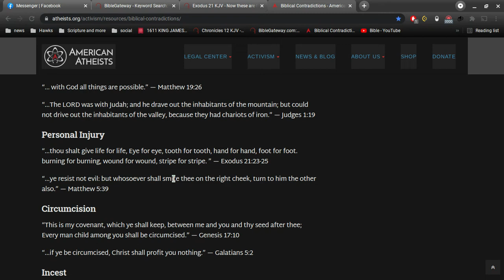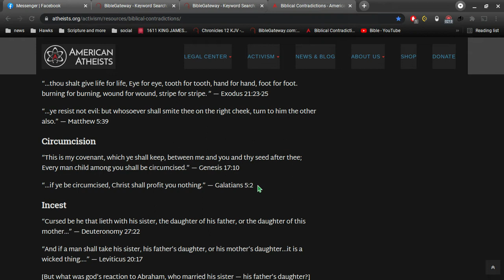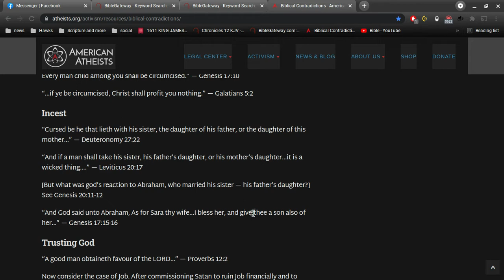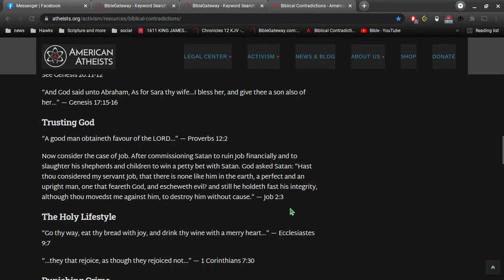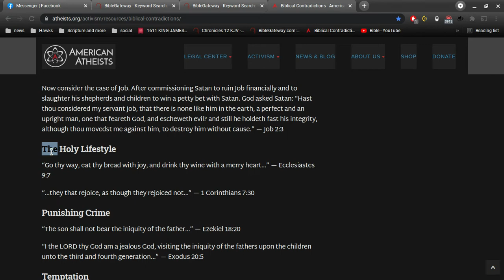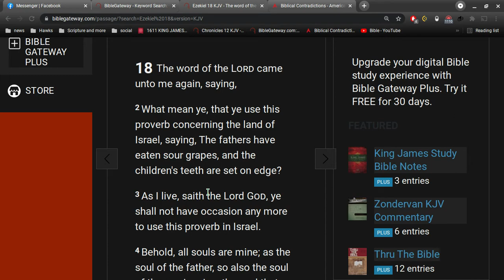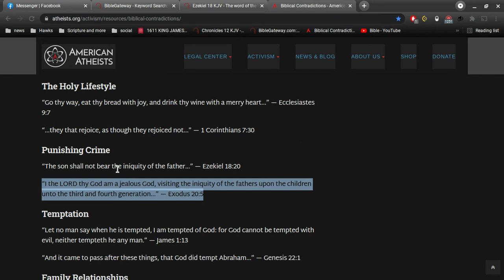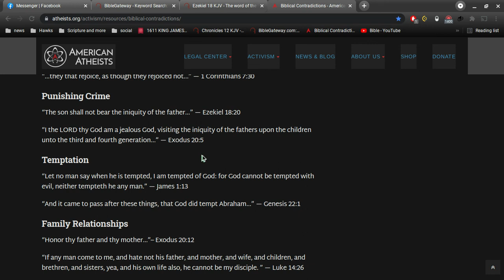Bible Contradictions (3) 📖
is the Bible wrong?
are we just super evolved SuperMonkeys?

God forbid: yea, let God be true, but every man a liar